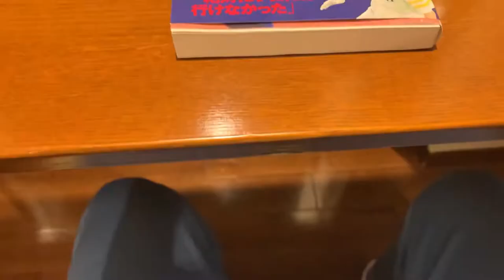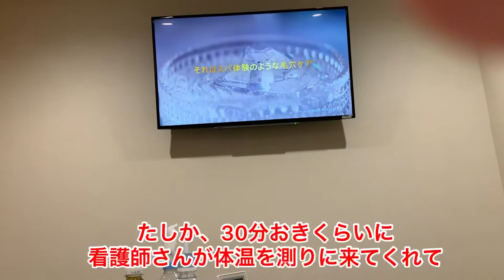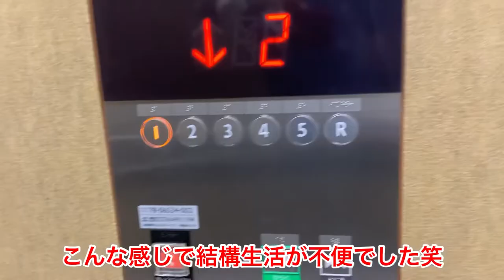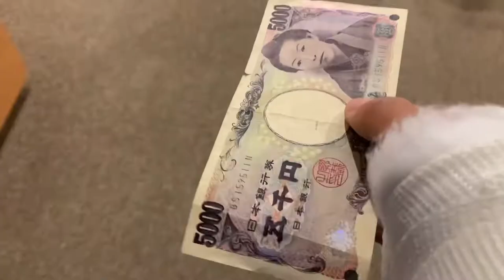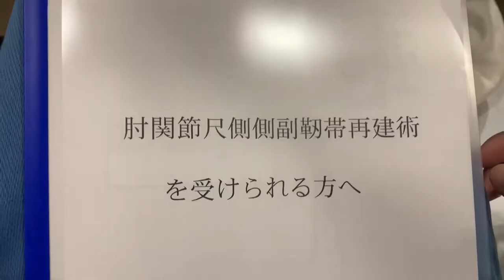「vlog」トミージョン手術入院＆リハビリ日記#1